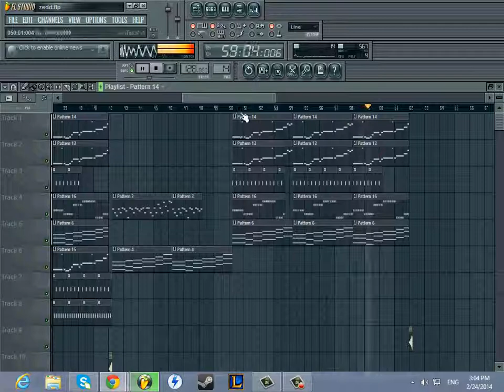Zedd - Stay The Night (FL Remake)